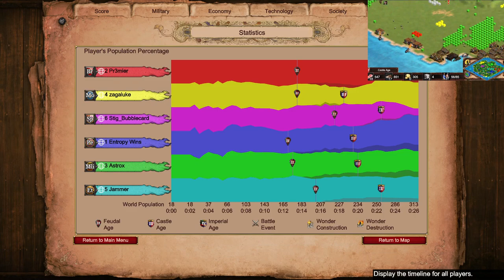Nomad Galleys go PewPew